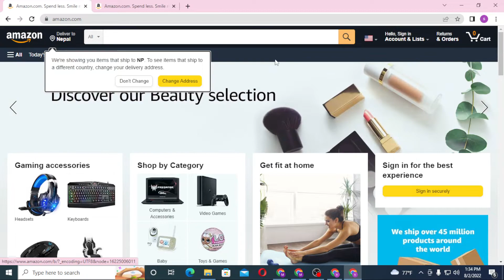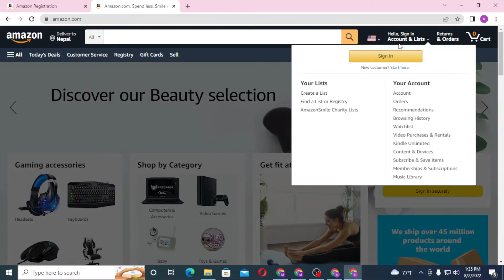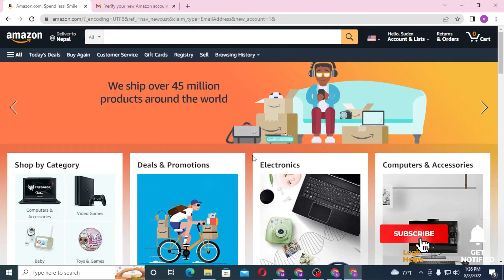How to Create Amazon Account? Amazon.com Sign Up & Account Registration 2022